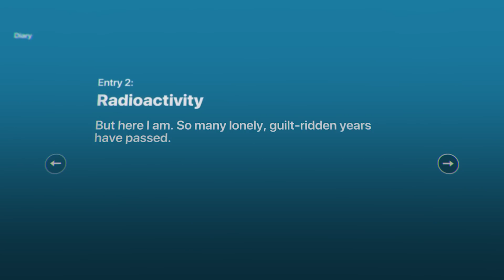Golf Club: Wasteland - Launch Trailer | PS4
Welcome to Golf Club: Wasteland. Human life is wiped out. Earth is now a golf course for the ultra-rich.

Play through a cozy-apocalypse as you piece together the fall of humanity at the hands of consumerism, Silicon Valley culture, and ecological disaster. All while a smooth-talking radio DJ broadcasting from Mars and his callers try to remind you that life on the red planet ain't so bad.

Available now on PS4™.